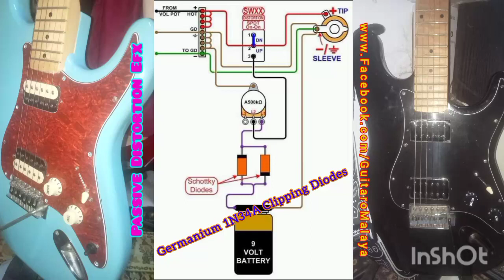onBoard Distortion Efx w/HSS/HSH Super Strat + QUAD Hotrails & Coils Split 💫✨🌟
🕌 Salam & Greetings ... Alhamdulillah .. ✨💫🌟

☝️☝️☝️... _*True High Output QUAD Hotrails*_ (_bridge_) Humbucker with *Single* (_middle_) *Hotrails* pickup & a *Mini Hotrails* (_neck_) Humbucker pickup ... 🎸🎸🎸

... Yet fully configured with the _*Passive On Board Distortion Efx*_ controls via *Germanium 1N34A Clipping Diodes* circuits ... Wallahualam ... 😻🥰😍

... Plus with additional *Individual Coils Splitting* soundings thru _*DPDT Mini Toggle*_ Switch for the *Bridge QUAD Hotrails Humbucker* ... Insya Allah .. 👍👍👍

*OnBoard Distortion / Overdrive Tone Controls*

☝️☝️☝️... New _*Hybrids Super Strat HSS/HSH*_ installed with *QUAD Hotrails* (bridge) Humbucker pickups plus a *Single* (Middle) *Hotrails* & a *Mini* (neck)  *Humbucker Hotrails* 🎸🎸

... Fully Configured via *5 Ways Switching* and a _*Individual Coils Splitting*_ soundings thru _*DPDT Mini Toggle*_ switch for the (bridge) *QUAD Hotrails* pickup .. insya Allah ... 😻😍🥰

... Also added the _*Passive on Board Distortion Efx*_ by using *Germanium 1N34A Clipping Diodes* circuits ... wallahualam ... 😰🥹🤔